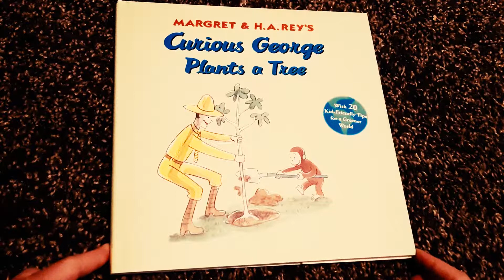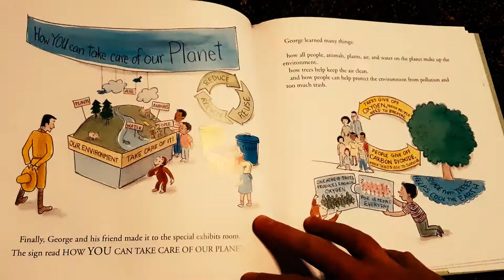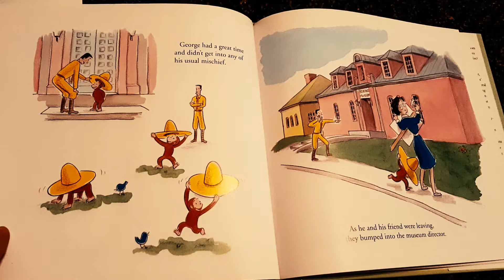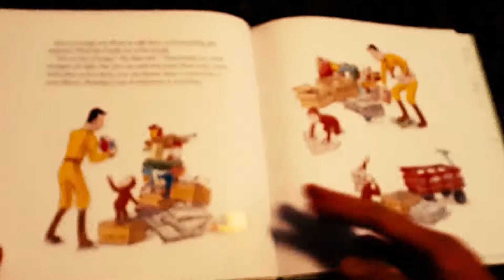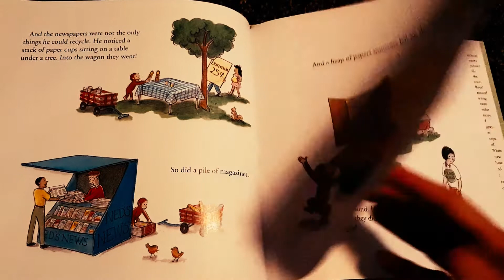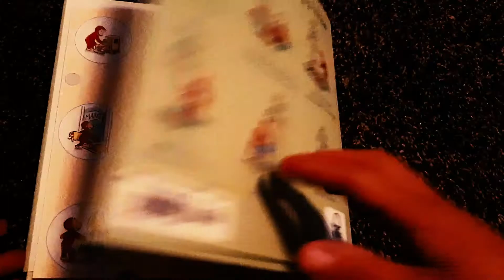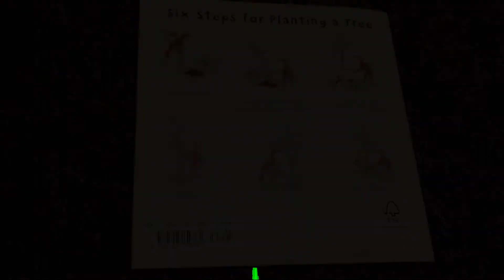Curious George Plants a Tree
Curious George Plants a Tree by Margret & H.A. Rey's read aloud